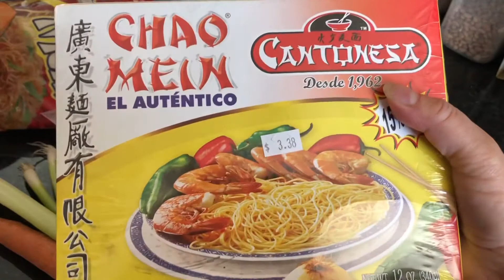Cómo hacer mei fun con camarones. Fácil, económico y delicioso. 😍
Ingredientes;
Camarones 8 a 12
Noodles - pasta
Repollo
Zanahoria
Apio
Cebollines
Cebolla roja
2 huevos
1/2 cucharadita de sabor de pollo. Bullón.
1 cucharadita de oyster sauce para ostras.
1 cucharadita de aceite de ajonjolí
Sal y pimienta al gusto
Una pizca de azúcar